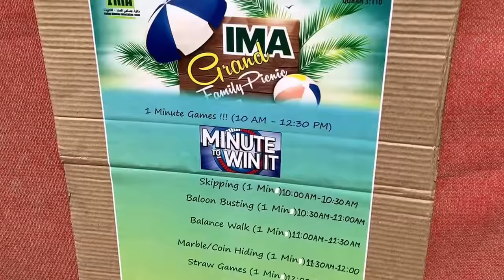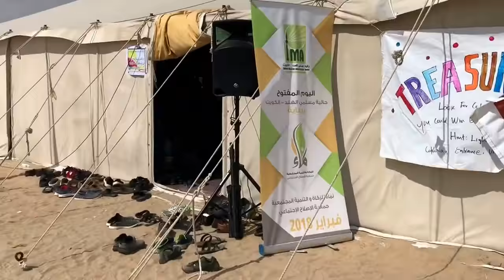INDIAN MUSLIM FAMILY GRAND PICNIC DAY 26 Feb 2018 IN KUWAIT WAFRA DESERT Full Coverage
INDIAN MUSLIM FAMILY GRAND PICNIC DAY 26 Feb 2018 Full Coverage